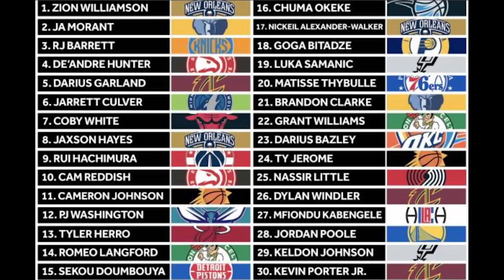Time Out #277: Review NBA Draft! Atlanta Hawks Mau Jadi Seperti Golden State Warriors!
Review dari NBA Draft hari ini dan membahas pilihan beberapa tim.